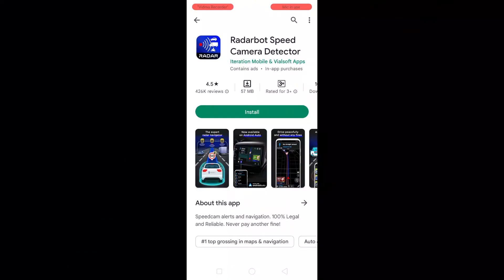radarbot review | Review with Bhaskar